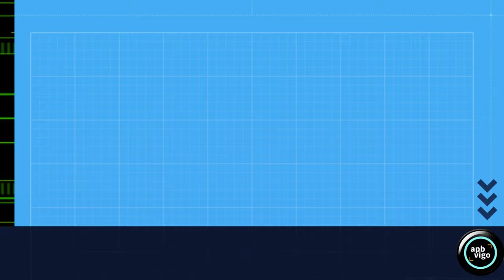Malvasía de cabeza branca.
[GAL] Malvasías nun humedal do sur da Península Ibérica.
Oxyura leucocephala.
Imaxe: APBVigo